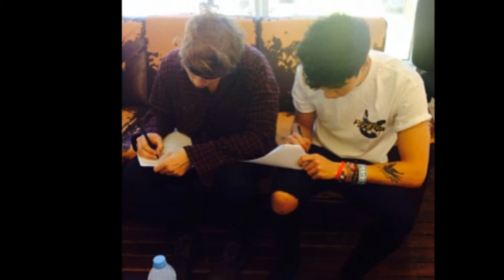5SOS PHOTOS MAGAZINE GIRLFRIEND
Video con algunas fotos de los chicos para la revisa magazine
COMENTAD!